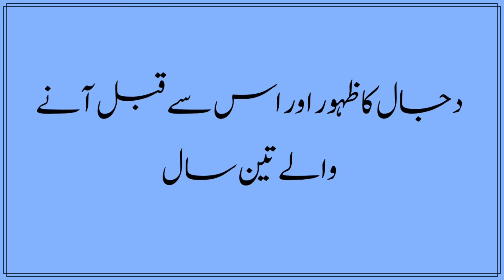Dajaal Ka Zuhoor Aur Us Sai Qabal Anay Walay Teen Saal.@sheikhabdullahnasirrehmani7424